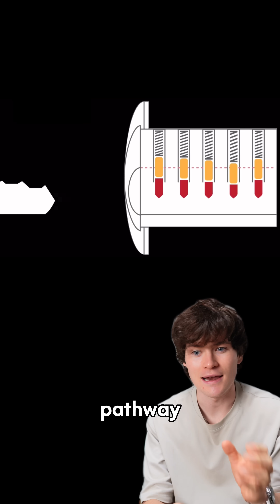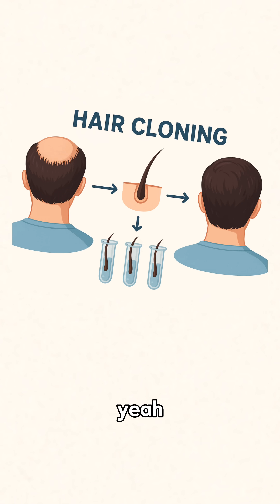How Ai will cure baldness…